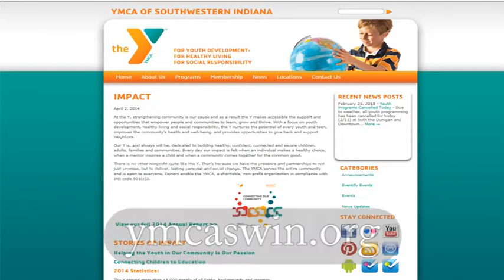YMCA of Southwestern Indiana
This video was created by students at Bosse High School in Evansville, Indiana.  This segment was part of a program created for Bosse's EVSC Community Link which aired on WNIN.